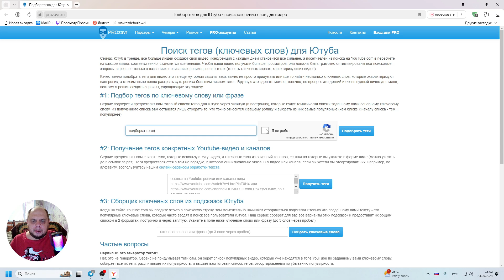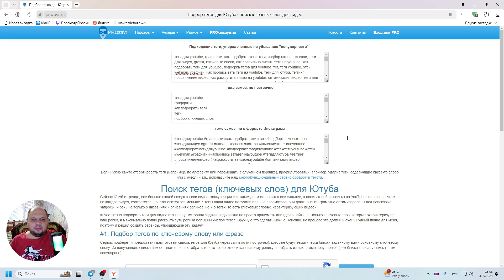🔵Сайт для подбора тэгов🔵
🍯 Сайт по подбору тэгов:
                              Стримы на другие платформы :
🍯 Канал на ВK PLAY
🍯 На Мед и правильные Пчелы-
🍯Яндекс кошелек-
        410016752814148